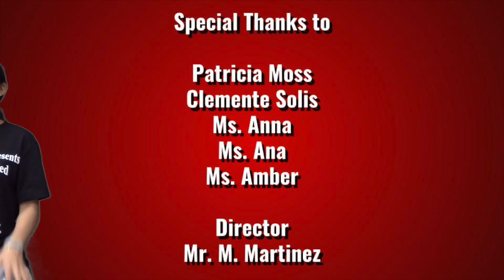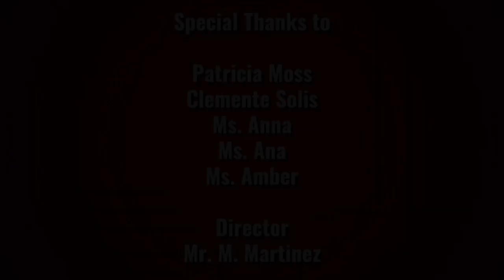#1 DN "Float On" Intro 5/16/2023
The new intro to The Dobie News using "Float On" by Modest Mouse.